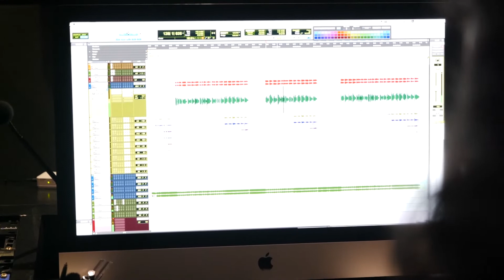Kanneeru Veenalum | Duet karaoke Video | Captain: Sajan John | Prijith & Nitha | Joe | Anoop | Minus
Song:  Kanneeru Veenalum (കണ്ണീരു വീണാലും ഒപ്പിയെടുത്തു) / Cover Song / Karaoke (Minus Track) Video

Vocals: Prijith John & Nitha Anoop George

Lyrics & Music: Captain Sajan John

In Association With: Anoop George Thiruvalla (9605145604, 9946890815)

Studio: POP Media, Cochin

Voice Recording, Video Shooting, Mixing & Mastering: Jisto George

Special Thanks: Prijith John, Joe N Anu & Shoji

Lyrics:

കണ്ണീരു വീണാലും ഒപ്പിയെടുത്തു
തുരുത്തിയിൽ ആക്കുന്ന നാഥൻ ഉണ്ട് (2)
തുരുത്തി നിറയുമ്പോൾ ആളെന്നുടുത്തു
അനുഗ്രഹം ഏകുന്ന യേശുവുണ്ട് (2)
(കണ്ണീരു വീണാലും..)

ആരെല്ലാം നിന്നെ അകറ്റിനിർത്തിയാലും  (2)
നെഞ്ചോട് ചേർക്കുന്നൊരു യേശുവുണ്ട്  (2)
(കണ്ണീരു വീണാലും..)

സ്വന്തമായ് ഒന്നുമേ നിനക്കില്ലാതെ  പോകിലും (2)
സ്വന്തമായ് ഉള്ളവനൊ എല്ലാറ്റിനും ഉടയവൻ (2)
(കണ്ണീരു വീണാലും.